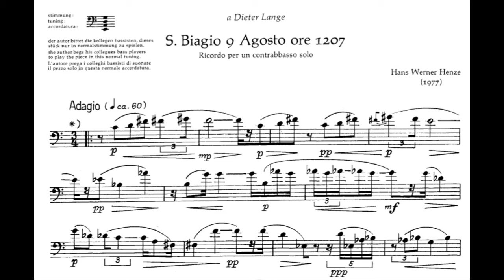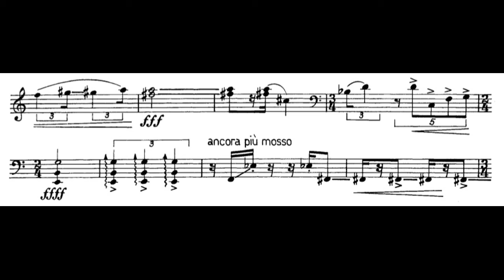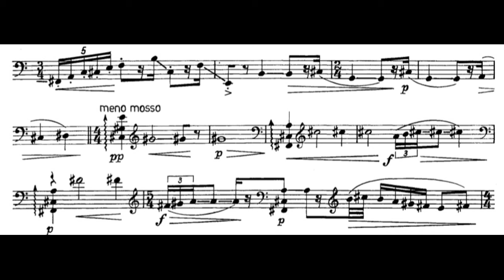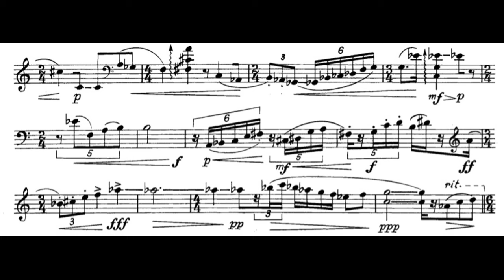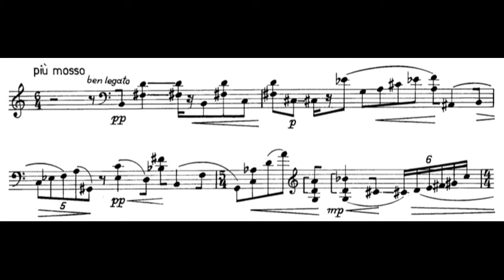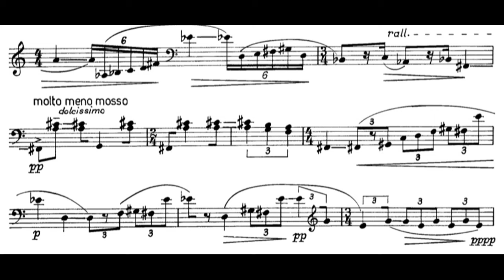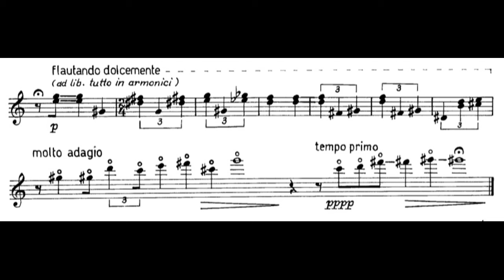Hans Werner Henze - "S.Biagio 9 Agosto ore 12.07" for Double Bass Solo (1977)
Hans Werner Henze (1 July 1926 – 27 October 2012) was a German composer. His large oeuvre is extremely varied in style, having been influenced by serialism, atonality, Stravinsky, Italian music, Arabic music and jazz, as well as traditional schools of German composition. In particular, his stage works reflect "his consistent cultivation of music for the theatre throughout his life".

Double Bass: Daniele Roccato